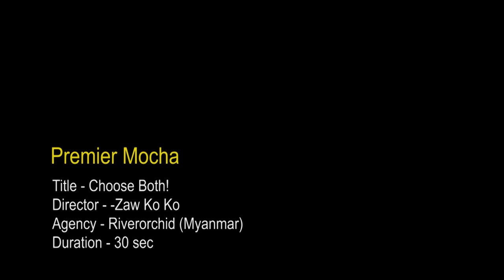Premier Mocha (Choose Both!) Coffee Mix TVC 30 sec.mp4